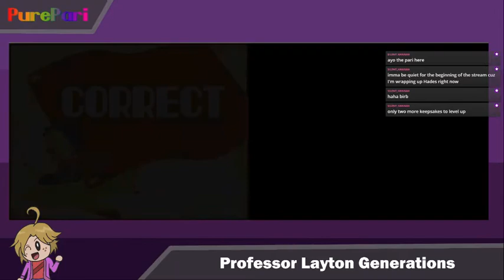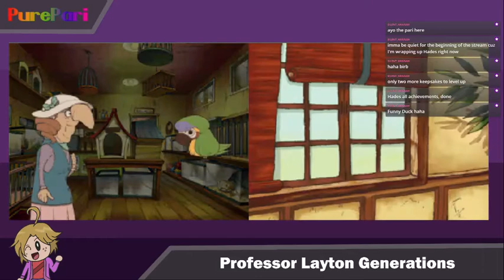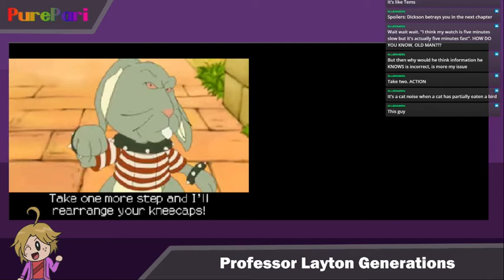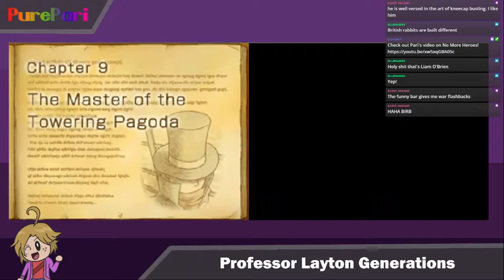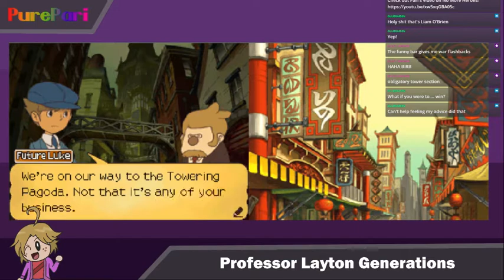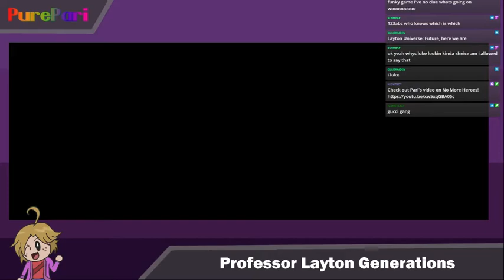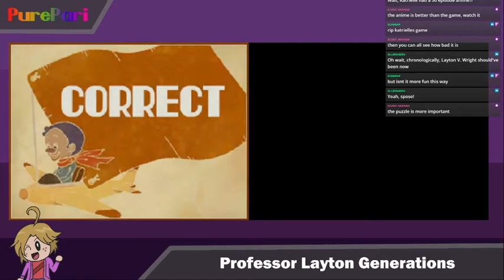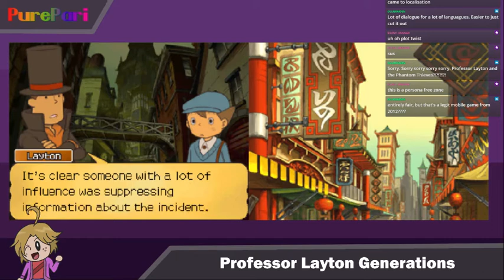Professor Layton Generations (Unwound Future - Pt. 3)